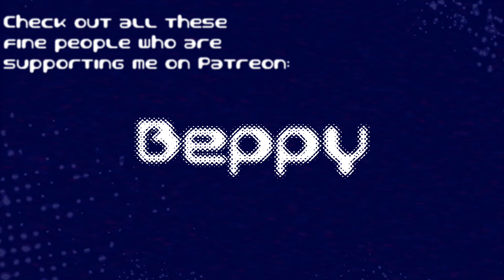Bakery Sentai Pan Ranger's 3rd Anniversary Special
Thank you so much for 3 years of your love and support! I wouldn't have made it this far without you guys. Here's to making this year even better!

Join the Bakery Sentai Club!